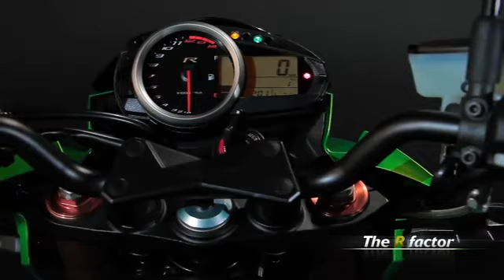Kawasaki Z750R : Voici pourquoi elle promet d'être meilleure que la Z 750 !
Jamais en tête des comparatifs mais toujours des ventes en France. La Kawasaki Z750 est un paradoxe, mais peut-être plus pour longtemps. Car sa version Z750R 2011 promet justement de remédier à tout ce qui fait défaut au modèle actuel. Voici comment dans cette vidéo constructeur... Nous vérifierons tout ça très bientôt en essai. Restez connectés !